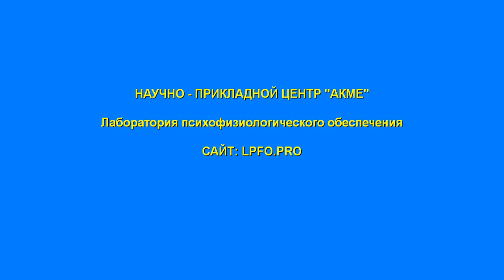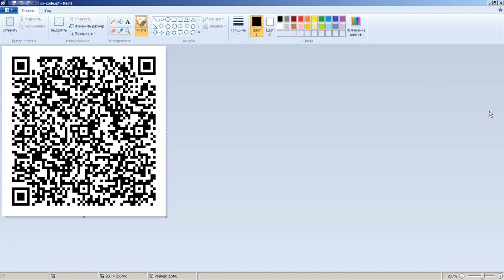Наши контакты qr-code